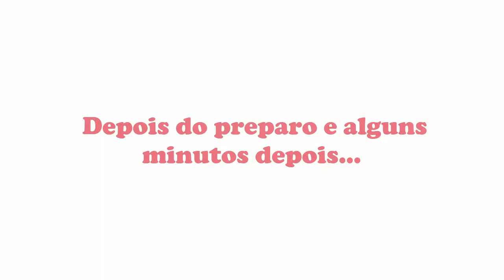SAÚDE NAS FOLHAS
A gente sempre fala que chá é uma bebida deliciosa!
Mas não dá pra negar que ela é ABARROTADA de benefícios!
Então a pergunta pra você é: quer beber chá e sentir esses benefícios?
Ou quer ficar no chá de saquinho, de pózinho em lata e de garrafa que não te acrescentam em nada?
Se você ta a fim dos benefícios REAIS, dá uma olhada aqui!